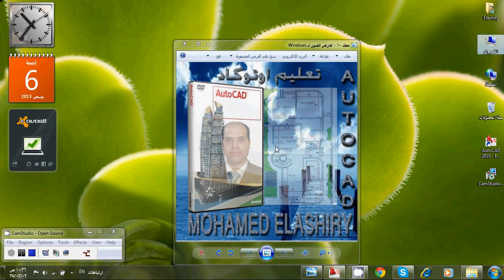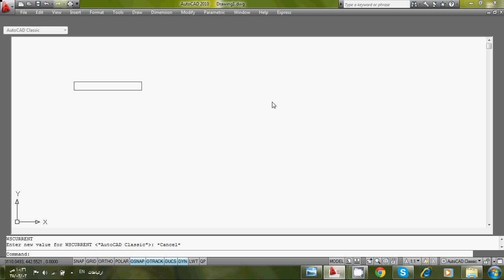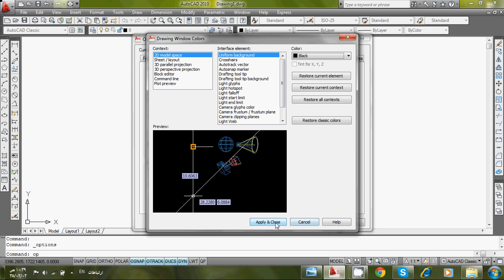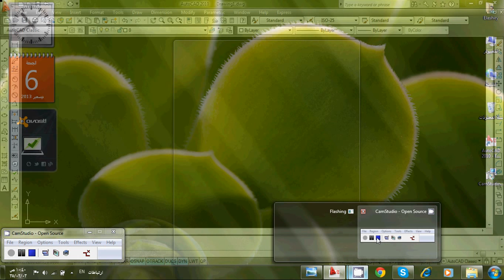شرح اوتوكاد (1) امر mohamed elashiry . option